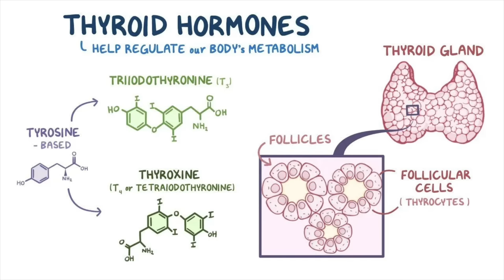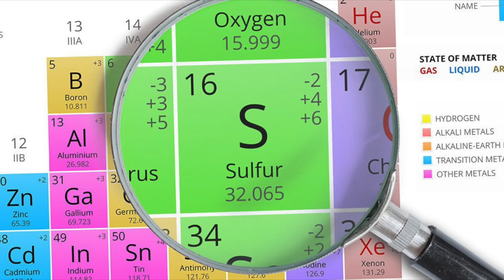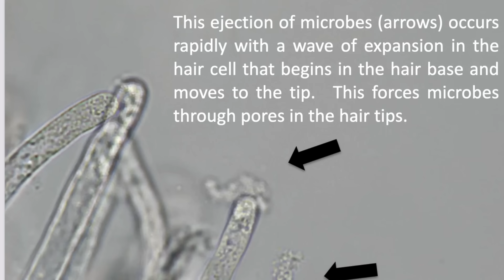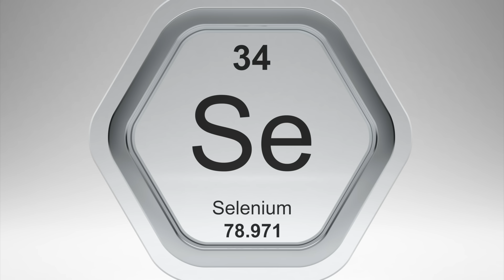Top Selenium Benefits You've Never Heard Before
Discover the biggest overlooked cause of selenium deficiency and the top selenium benefits many people don't know about.

0:00 Introduction: Selenium explained
0:10 Health benefits of selenium
1:10 The best source of selenium
2:30 The most ignored cause of selenium deficiency
6:26 What to do
6:45 Other selenium deficiency causes
7:58 Learn more about mercury in fish!

Today I want to cover some interesting points about selenium that you may have never heard before.

Selenium is a trace mineral, and it’s involved in thyroid function and helps detox mercury.

Selenium is also a powerful antioxidant. It’s important to support cardiovascular and brain health and may help prevent strokes and cancer.

Brazil nuts are loaded with selenium. One Brazil nut will give you the selenium you need for the day. Taking too much selenium could lead to selenium toxicity.

Selenium is in many other foods, too, so why are so many people deficient in selenium? It has to do with the fact that it’s in a form that plant roots have a difficult time extracting—they need help from microbes. However, there aren’t enough microbes or diversity of microbes in the soil.

A good solution is to start buying foods from farmers who care about their soil and grow things with microbial diversity. It’s also essential to consume fermented foods.

Another overlooked cause of selenium deficiency is a certain genetic mutation related to the proteins or enzymes with selenium. Taking statins may also lead to selenium deficiency.

I hope this helps you better understand selenium deficiency and the top selenium benefits.